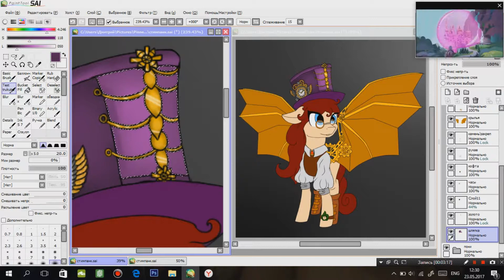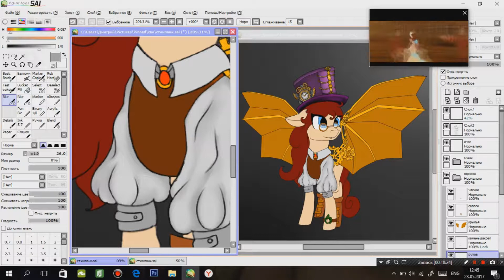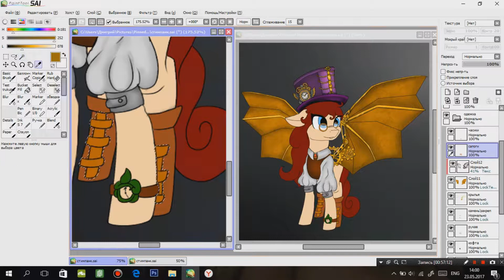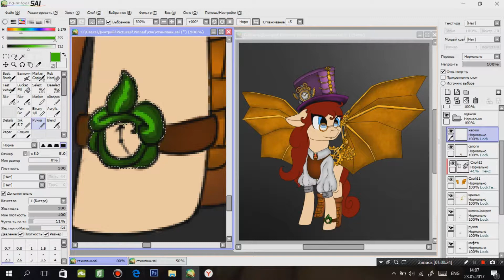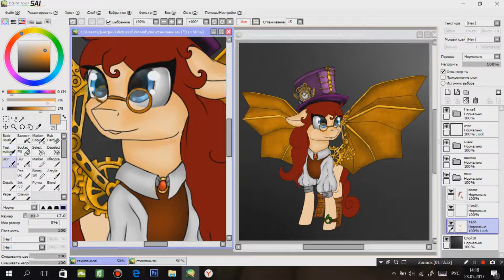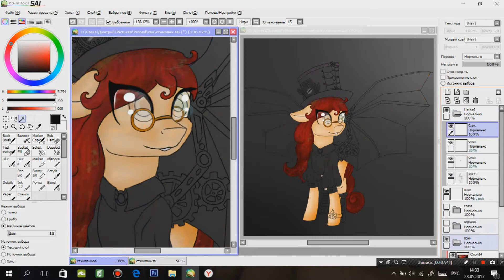【Speedpaint #1】 Steampunk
00.00_3:40-Jekyll and Hyde-Confrontation(минус)
3:40_6:40-Jekyll and Hyde-Alive(минус)
Support me!